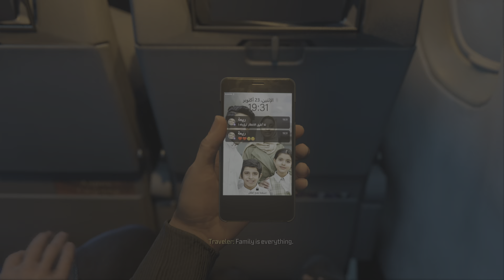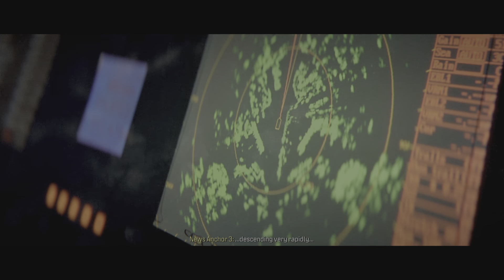Call of Duty: Modern Warfare III Part 6 passenger